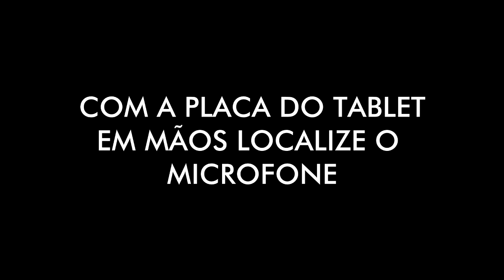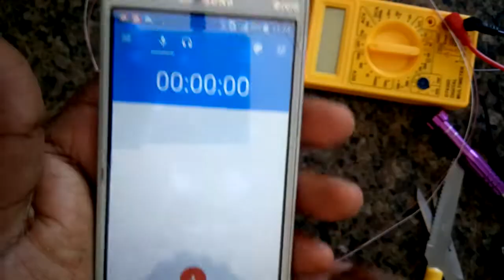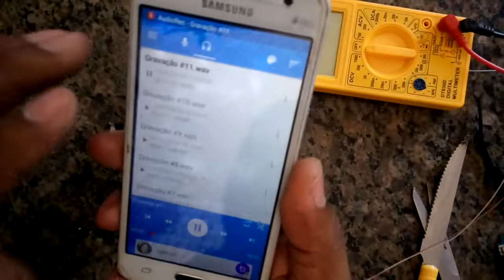COMO FAZER UM MICROFONE DE LAPELA CASEIRO - MODO FÁCIL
Ola pessoal!

Nesse vídeo a gente vai fazer um microfone de lapela usando:
01 plug de fone normal
01 adaptador de fone microfone celular
01 microfone de tablet
1 metro de fio fino duplo

Fui.